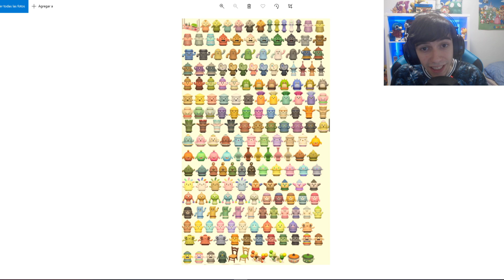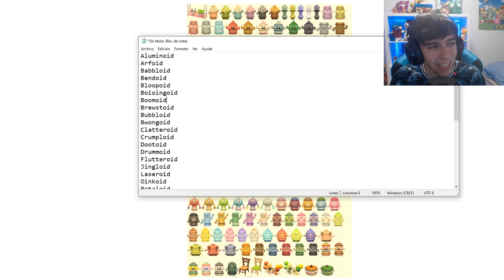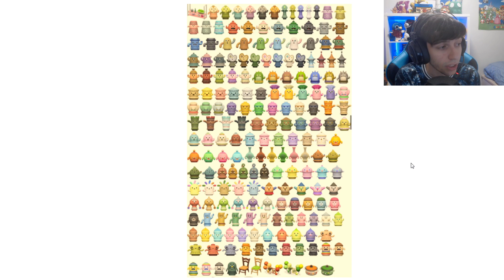CÓMO CONSEGUIR y CULTIVAR los GIROIDES en Animal Crossing New Horizons 2021 GUÍA GIROIDES ESPAÑOL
Guía completa giroides animal crossing new horizons 2021 como conseguirlos y cultivarlos actualizacion 2.0 noviembre giroides en islas misteriosas lista completa

animal crossing
animal crossing new horizons
new horizons
25 nuevas características animal crossing
tom nook